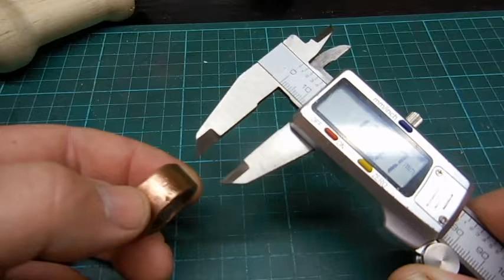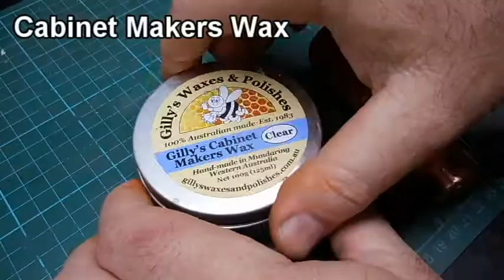Antique Screwdriver Restoration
I picked this beauty up for a dollar at the local flee market in Coffs Harbour, Australia.
The handle wasn't able to be saved so I made a new one as close to the original as I could with my limited lathe skills using a piece of pine. I then stained the wood with maple stain and polished the handle with cabinet makers wax.
I hand sanded the shank, this took around 4 hours, my arms and hands got quite the workout. The tip was in bad shape so I had to grind around 1mm off, I used a file to further level and flatten.
I reused the copper ferrule, this was uneven by around 1mm so I levelled that off and sanded on the lathe.
All the metal parts were polished with Autosol metal polish.